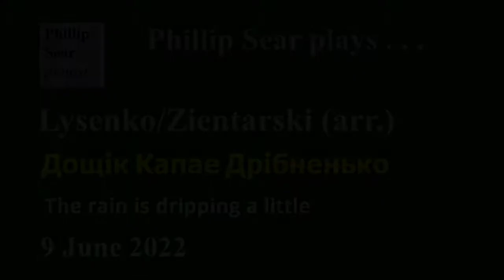Lysenko/Zientarski (arr.): ДощIк капае дрIбненько (The rain is dripping a little)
Phillip Sear plays a short piano solo arrangement by the Polish composer Wiktor Zientarski (1854 -?) of a Ukrainian folk-song collected, and arranged for voice and piano by Mykola Lysenko (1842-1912).
The eminent Ukrainian composer Mikola Lysenko needs little introduction from me, as he has been widely recorded and well represented on YouTube.  You can read about him here: t.ly/d3t9 .

Lysenko made over 500 arrangements of Ukrainian folk-songs, and Zientarski made solo piano arrangements of 50 of them.  Not much information is to be had on Zientarski (whose father, Romuald was a better-known composer), but he studied in Warsaw with his father, and later with Moniuszko.

Here is an unedited Google translation of part of a text for the song (from t.ly/iJ1j ) which gives the gist of its meaning:

"The rain did not linger, he sang songs, He knocked on my window. Rain dripping from the roof, dripping, dripping, I walk quietly. ... Rain dripping a little. Rain dripping, rain dripping. On a white birch.,.."

Thumbnail image created with Wombo Dream ( t.ly/zhJa ).